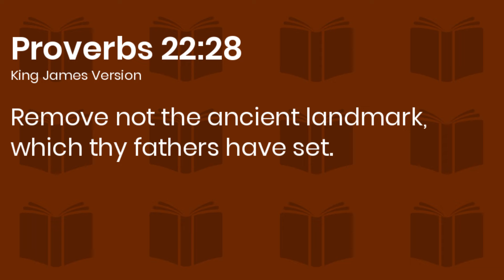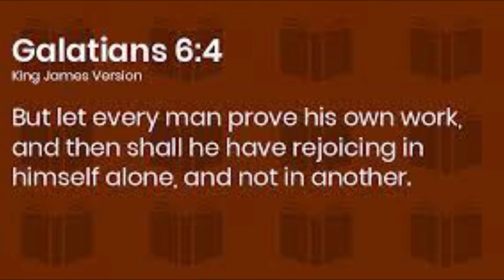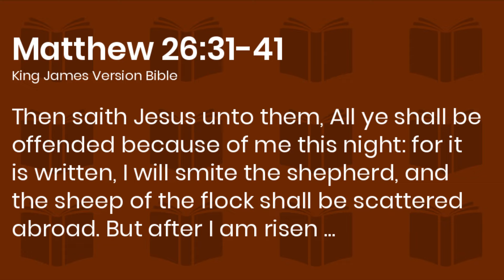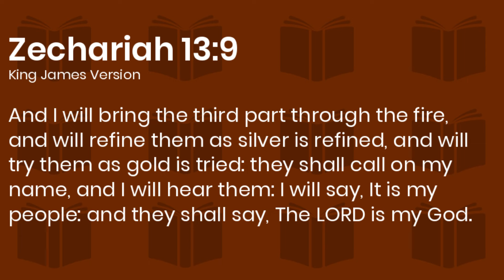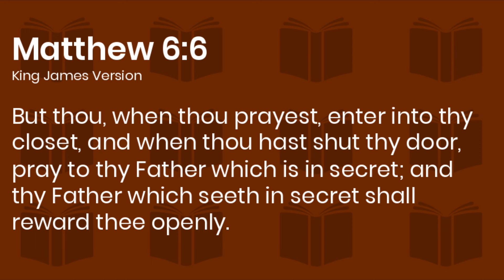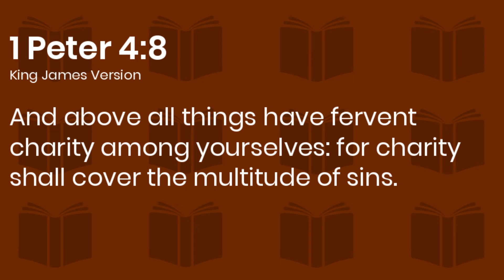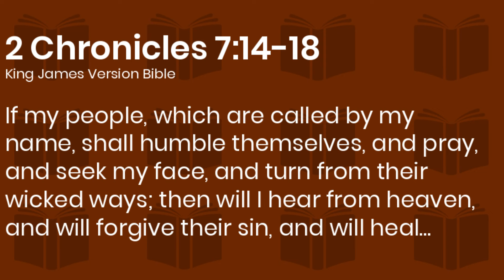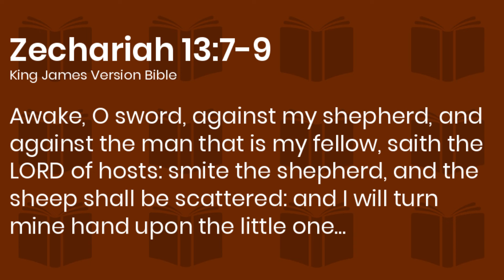Wars Of Spiritual Fathers[Papa Adeboye, Pastor Oyedepo,Pastor Kayanja, Pastor Senyonga]